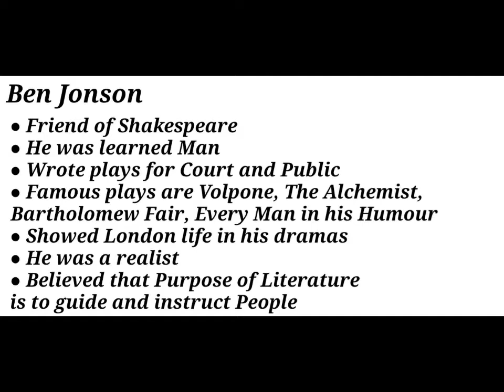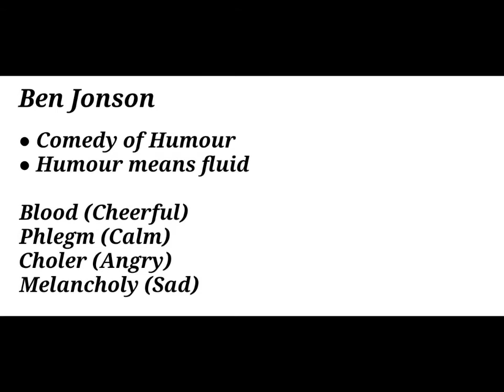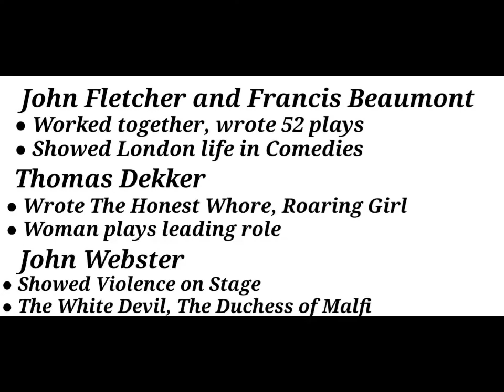Lecture on Puritan Age Part 2